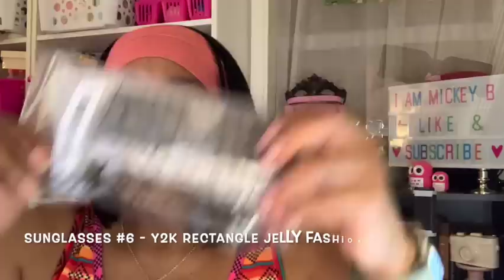Items Never Before Seen In: Temu Haul #13 *Sunglasses & Accessories*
NOTE: Full Descriptions & Links to all items included in this video are Listed In Comment Section (The first Pinned Comment) for your convenience.  DUE TO SPACE LIMITATIONS THEY WILL NOT BE INCLUDED IN THE DESCRIPTION BOX BELOW.

⬇️Due to Space Limitations in the Description Box, Please See Product Description & Links In the first pinned comment in the comment section, For All Items Included In This Video: ⬇️

Enjoy the video and I will see you soon.  Mickey B

Beginning - David Cutter